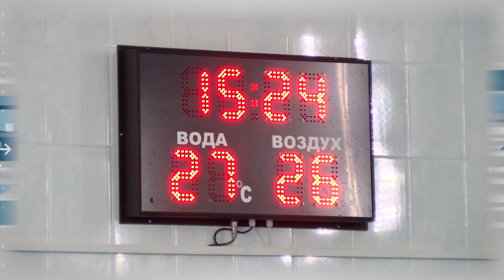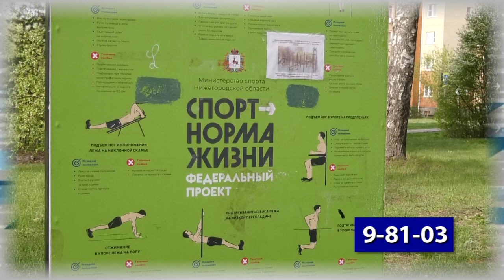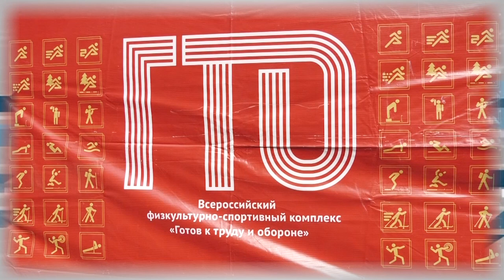Дополнительное время 01.05 -05.05